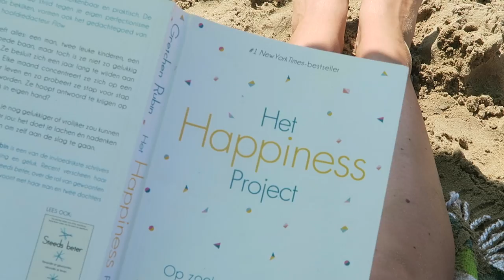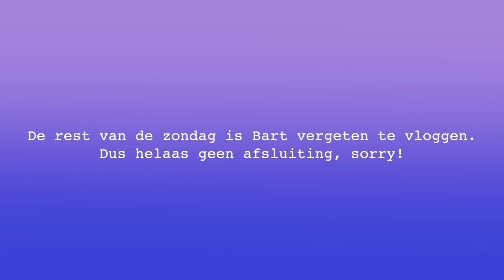Bart neemt de vlog een weekend over | Vlog #149 | diesnaloomans.nl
Bart besluit lekker vroeg op te staan om te gaan hardlopen. Ik vind dat